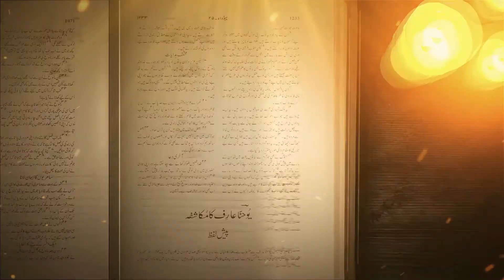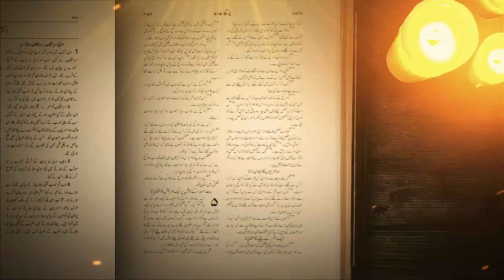Zinda Kalam | Pastor Waseem D Paul | Television Presents 2021